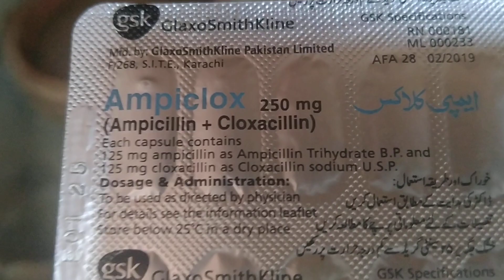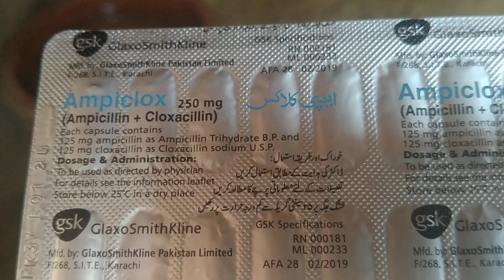Aik jory ka khuda change krdya | Laraka rooster | Irfan Bandial | Emaksl cap na mily tu kon sa dae?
I Am Malik Irfan Bandial From Village Bandial District Khushab.
People Know Me For My Passion For Pure Breed Aseel .
 I Always Want To Save Life & Love To Aseel Breed.

Ye Channel Khalis Aseel Breed Ko Promote Karne Ke Maqsad Sy Banaya Gia Hai Ta K Logon Ko Pure Aseel Murga Ke Bary Main Malom Ho Saky.
Bahut Sary Logon Ko Pure Mianwali Aseel Murga Ke Bary Main Doubt Hota Hai To Is Channel Par Apko Peer Shah Alam Shah Sahib Wali Breed Dekhne Ko Mily Gi.

Jo Log Pure Amroha Aseel Murga Aor Pure Merthi Aseel Murga Ka Shaoq Karna Chahty Hain Wo Rozana Visit Kia Karen Kion Ke Ham Daily Vlog Aseel Murga Ki Video Upload Karty Hain.
Agar Aap Mianwalian Pure Aseel Blood Line Ka Shaoq Karna Chahty Hain Ya Old Mianwali Aseel Murga Ka Shaoq Karna Chahty Hain To Aap Malik Irfan Bandial Channel Ke Setup Ko Daily Dekh Sakty Hain.

Sash

Yahan Apko Aseel Murga Ka Desi Ilaj Kar k Share Kia Jata hai Aor Aseel Murga Ki Desi Khurak Ke Bary Main Btaya Jata Hai Aor Aseel Chozon Ko Jaldi Bada Karne Ka Tarika Btaya Jata Hai Even Aseel Chicks Growth Tips Di Jati Hain.

Zyada Tar Logon Ko Aseel Murga Ki Garmiyon Ki Thandi Khurak Ka Pata Ni Hota Aor Isi Tarah Logon Ko Aseel Murga Ki Garam Khurak Ka Pata Ni Chalta To Is Leay Ye Channel isi maqsad ke leay Banaya Gia Hai